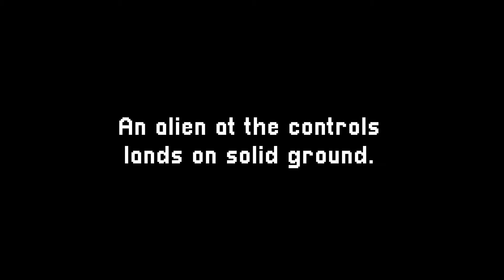Space Farm Official Release Trailer (2020)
SpaceFarm is following in the footsteps of amazing games like Stardew Valley, and any of the Harvest Moon franchise. We are setting out to bring this amazing genre into the next generation. In-depth Storyline, dynamic marketplace, reputation, items, and of course FARMING!

PLOT:
You are a farmer on earth, a bright light shines on your barn. Concerned for your livestock you chase the light. Running after it, you get pulled into a tractor beam and forced to survive on a foreign planet. You must farm, collect, fish, and upgrade your way to finding the secret to your escape. You will meet friends, fight foes, and discover stories along the way. Can you solve the mystery of... Space Farm?